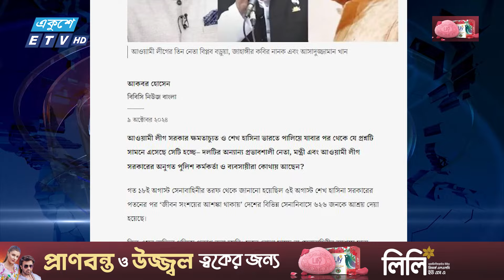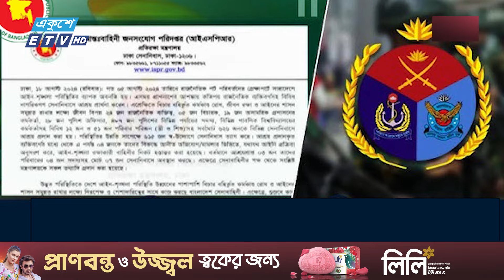‘প্রাণ বাঁচাতে’ ক্যান্টনমেন্টে আশ্রয় নেওয়া সেই ৬২৬ জন কারা ছিলেন? || Ekushey ETV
৫ আগস্ট পদত্যাগ করে শেখ হাসিনা ভারতে চলে যাওয়ার পর দেশের বিভিন্ন ক্যান্টনমেন্টে ৬২৬ জনকে আশ্রয় দেওয়া হয়। তাদের প্রাণের ঝুঁ-কি থাকায় আশ্রয় দেওয়া হয় বলে আইএসপিআর জানিয়েছিল।